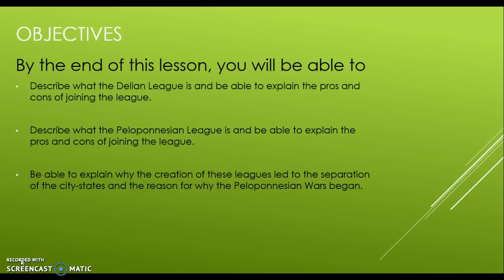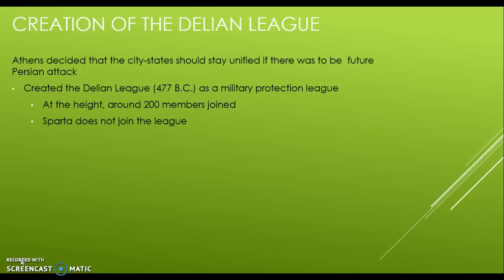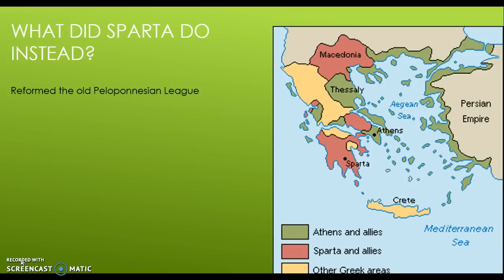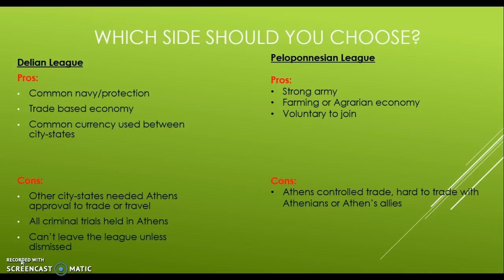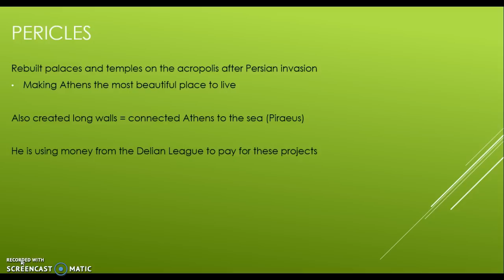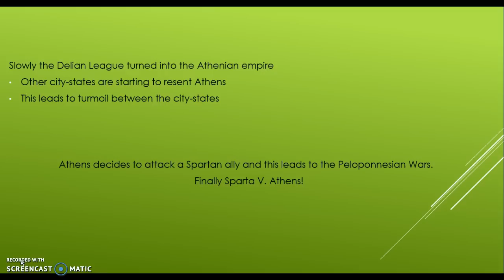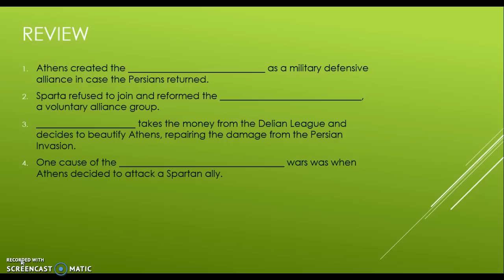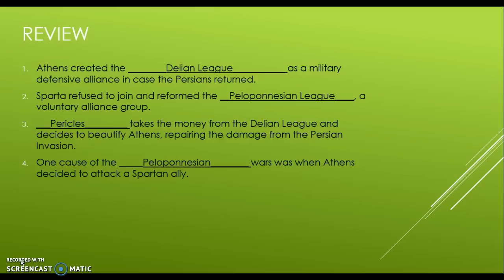Flipped Lesson Delian League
This video talks about the Delian and Peloponnesian League and what leads to the start of the Peloponnesian Wars.